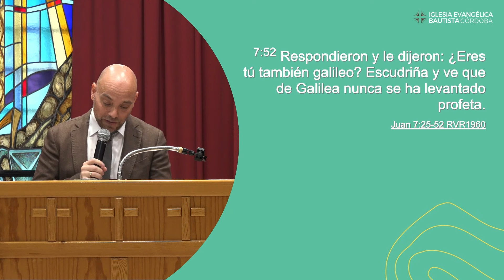VIDA EN SU NOMBRE 18 | Ríos De Agua Viva (Juan 7:25-52) | Israel Sanz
Hay un mundo de diferencia entre sólo saber o entender y además de saber, gustar, saborear. Cuando gustamos la grandeza, la belleza, la misericordia, el amor, el perdón de Dios de manera personal y experiencial, entonces es cuando se produce el cambio, la transformación. Se puede tener la cabeza llena de datos sobre quién y cómo es Dios, y sin embargo no conocerle en absoluto, como le pasaba a los fariseos y a los líderes religiosos que se enfrentaban con Jesús. Él les habla bien claro, “no sabéis de dónde vengo, ni quién es el que me envía.” Jesús hace una afirmación apabullantemente sorprendente en el último día de la Fiesta de los Tabernáculos. El día en que el sumo sacerdote derramaba el agua en libación a Dios mientras el pueblo recitaba Isaías 12:3. Él afirmó: “El que tenga sed, venga a mí y beba.” Juan 7:25-52.